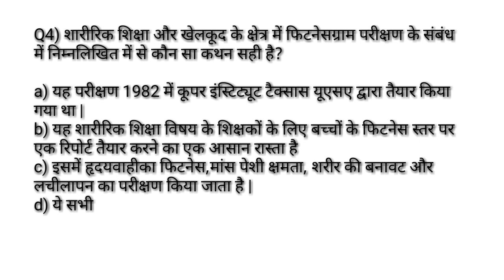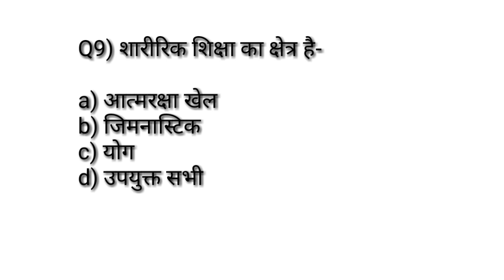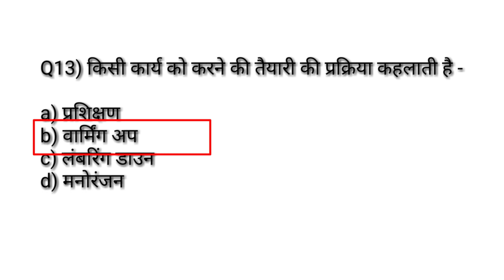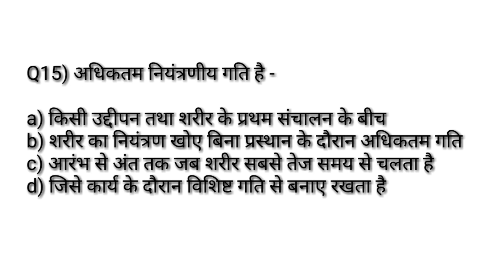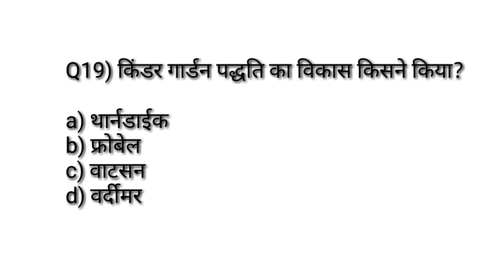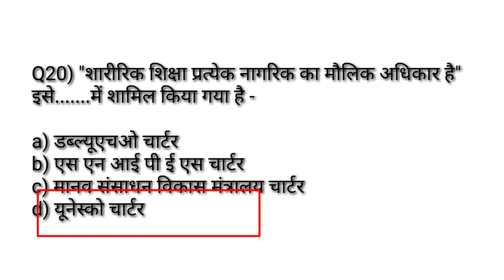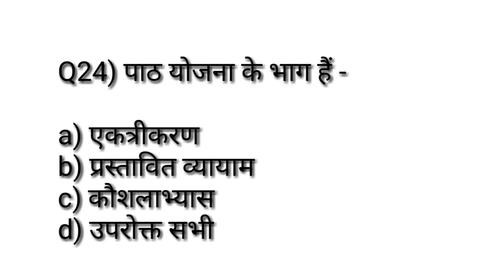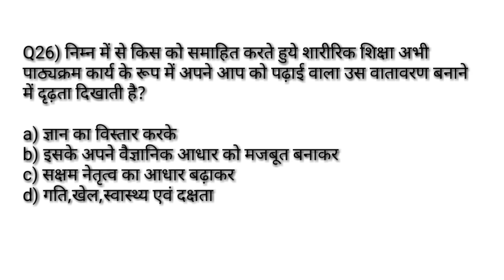Physical education previous year MCQ सीरिज -51/test measurement and sports training /TGTPGTLTKVSNVS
Hi